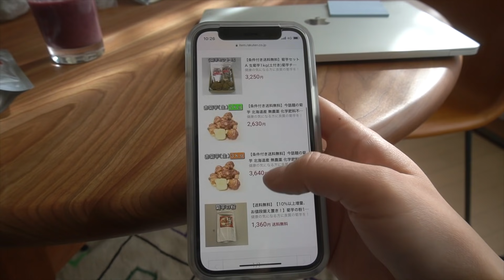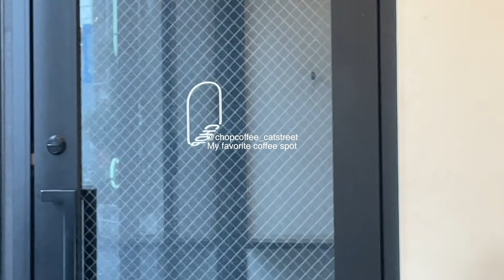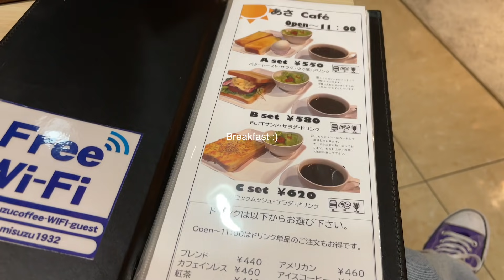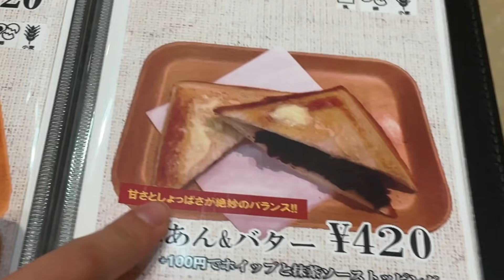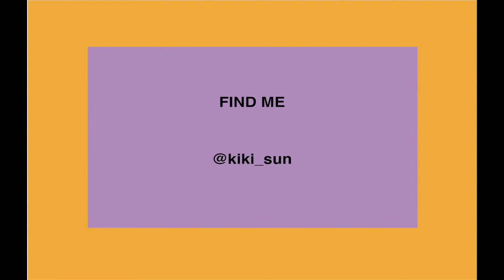SUB} VLOG 013 "Skincare Updates + What I Ate This Week"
VLOG 013 Skincare Updates + What I Ate This Week

1月もいつの間にか、半分くらい過ぎている？！まだ餅も食べ終わってないのに。今も編集しながら食べてます。なんだかよく外でいろいろ食べた一週間でした。好きなお店は潰れてほしくないしね。暗いニュースばっかで（ネットニュースもテレビの報道番組もほとんど見てないけどね）、なんとなくそんな意識が働いたのだと思います。
そろそろパソコンの買い替え時なようで、容量が足らずちょっと短めの動画になっちゃいましたが、今回もあったかい部屋でアイスでも食べながらミテネ！明日からまた頑張りましょう。

ちなみにルームツアーはまだできないけど、こんなビデオ作ってほしいってリクエストがあれば是非教えてくださいね〜！

◾️THINGS MENTIONED

hince - New Depth Eyeshadow
"POINT OUT"

hince - Mood Enhancer Matte
Bare Essential

◾️MUSIC

x